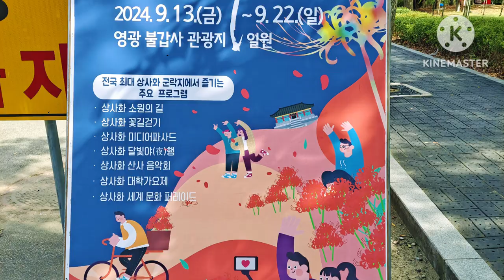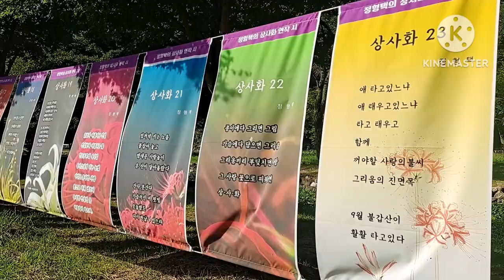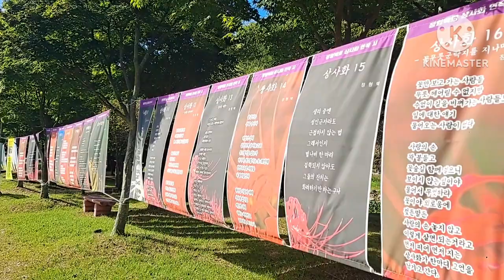가을여행! 불갑산 상사화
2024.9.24 영광 불갑산의 상사화
가을 분위기 느끼며 산책하기 좋은
곳.